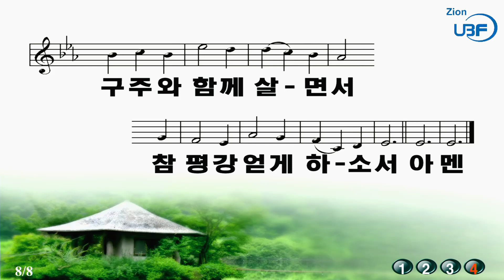새벽기도회(2023.12.15)